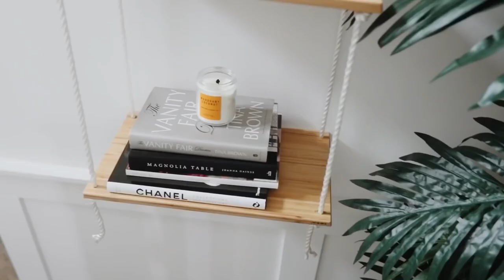Bücher Regal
In diesem YouTube Video geht es darum, dass ich dir coolen Ideen zeige, die dein Zuhause schöner machen.

Some of may look familiar but I also sprinkled in some new DIYs as well! I love you all so much and I can't wait to see what is in store in 2021 for Lone Fox! Click here for full tutorials of each project JOIN THE LONE FOX FAMILY! + Fashion Youtube Channel + Instagram (Lone Fox) + Instagram (Personal) + Pinterest C O N T A C T + Any questions, inquiries or collabs : E Q U I P M E N T + Canon 5D Mark III (Main Camera) + Canon G7X (Vlog Camera) + Sigma 35mm Lens + Microphone + Memory Card (BEST) + Tripod T H A N K Y O U Thanks so much for watching and I hope you enjoyed.